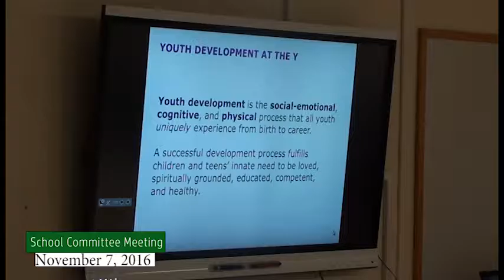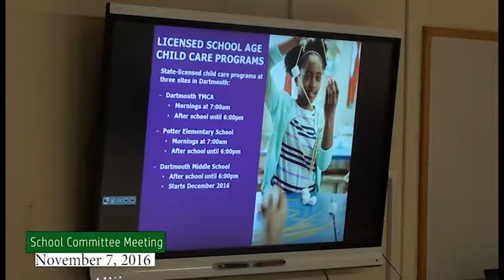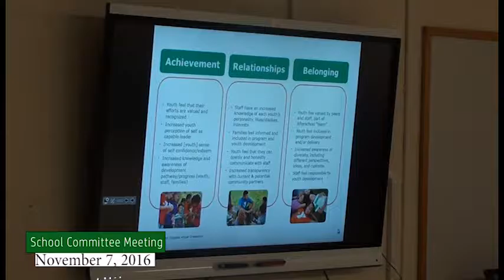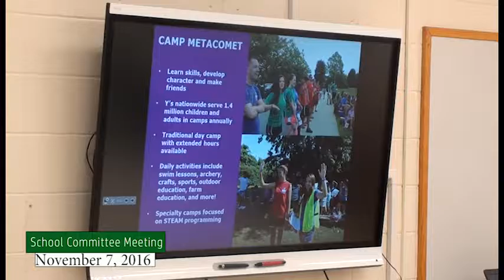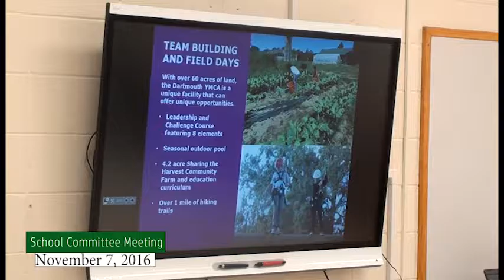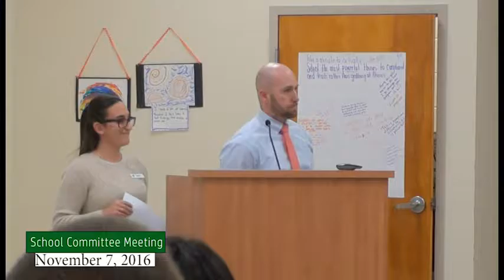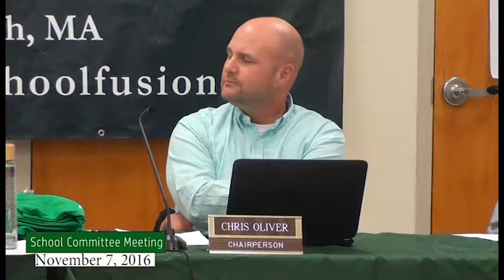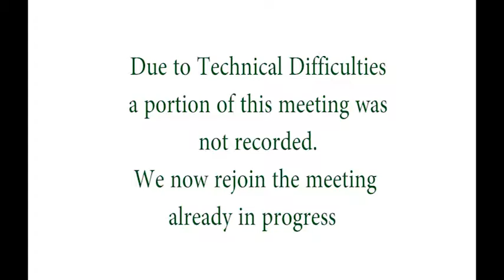Dartmouth School Committee Meeting November 7 2016